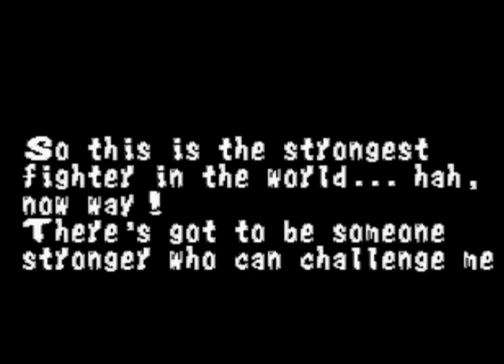Fatal Fury 1 King Of Fighters (GEN aka MD) Joe Higashi Longplay & Ending